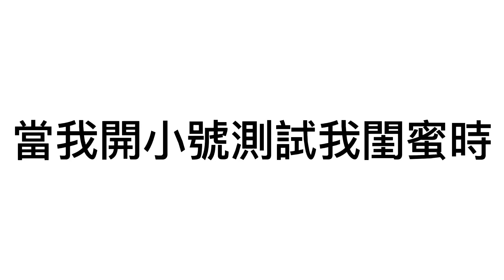當我開小號測試我闺蜜時